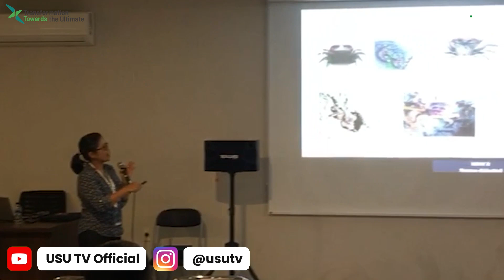Kolaborasi PUI USU - UNPRI pada Summer Course Bahas Mangrove Sumatera Utara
Pusat Unggulan IPTEK (PUI) Mangrove Universitas Sumatera Utara (USU) bersama PUI Neuromarketing dan PUI Diabetic Care & Tech Universitas Prima Indonesia (UNPRI) berkolaborasi mengadakan Summer Course bertajuk “Journey Among North Sumatran Mangroves”. Kegiatan berlangsung di Universitas Prima Indonesia selama seminggu pada Rabu, 30 Agustus hingga Selasa, 5 September 2023.